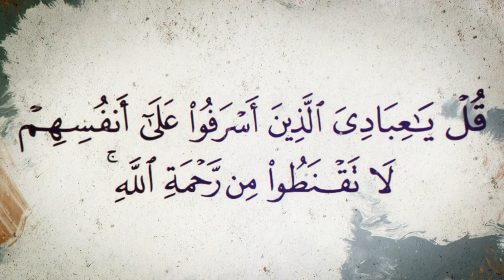Pokajmo se Allahu-hutba Nuh Mustafa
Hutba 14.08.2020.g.